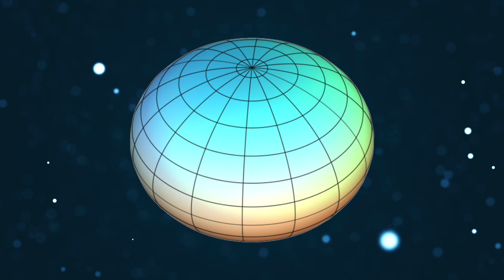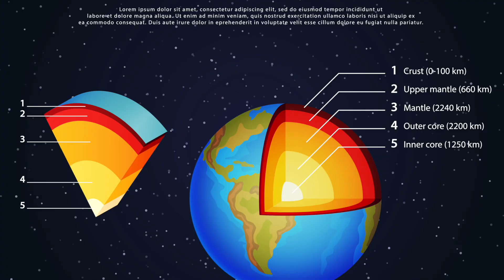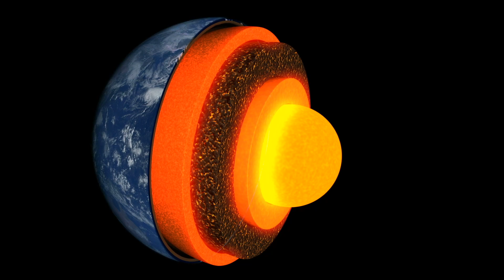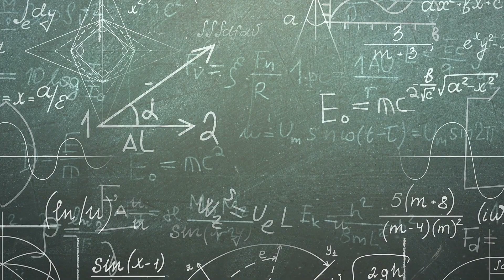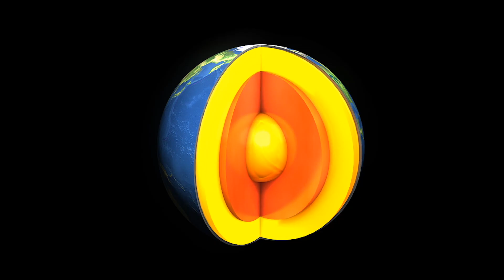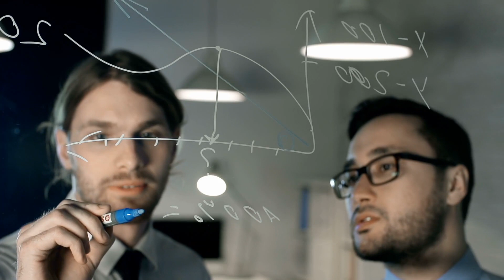Co by się stało, gdybyśmy wykopali dół na drugą stronę Ziemi?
Kto nigdy nie zastanawiał się, co by się stało, gdyby wykopał tunel przechodzący przez środek Ziemi na drugą stronę? Co byśmy napotkali po drodze? Czy to jest w ogóle możliwe? I w którym miejscu byśmy wyszli?